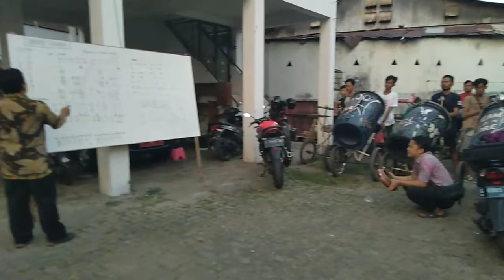Tari Laskar Kalong